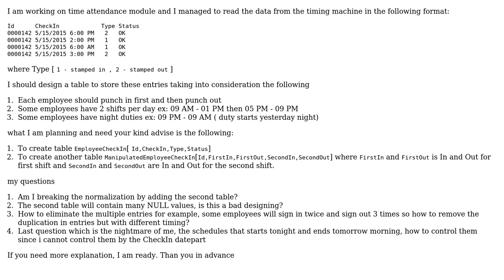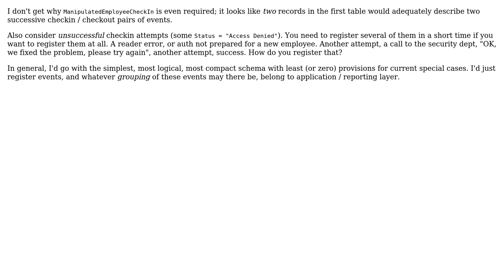Software Engineering: Time attendance module design (3 Solutions!!)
Software Engineering: Time attendance module design

With thanks & praise to God, and with thanks to the many people who have made this project possible! | Content (except music & images) licensed under CC BY-SA | Music | Images & others | With thanks to user Monah user John user Johan Iskandar user 9000 and the Stack Exchange Network Trademarks are property of their respective owners. You are responsible for your own actions.